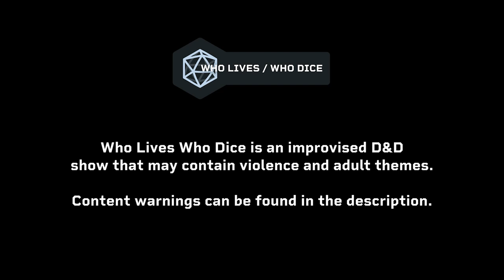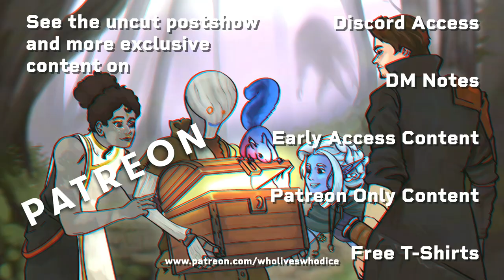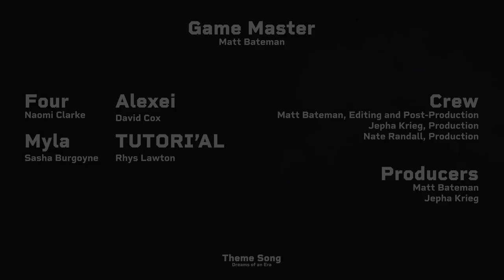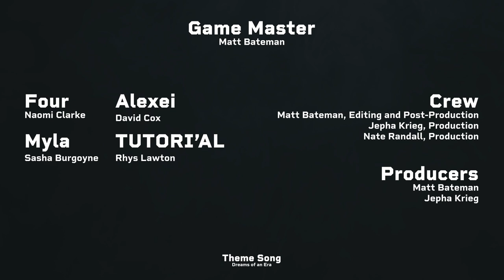Echoes 🔵 @WhoLivesWhoDice | Episode 17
Alexei's own voice rebounds against his skull. The words of his alter-ego paint visions in his mind, shattering the party's reality and everything they thought to be true.

As the guardians of Coldhaven hunt down the party, time is quickly running out as Myla and Tutoria'l hatch a plan...

CAST + CREW